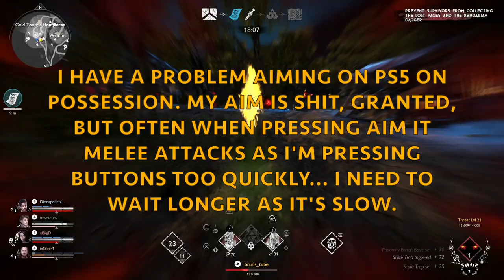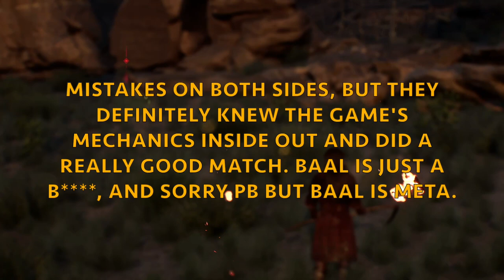HOW To Put PRESSURE On 4 Stacks in Evil Dead Game Baal Gameplay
We all know that survivors can be unbeatable in Evil Dead The Game. However, in this video, I'll be showing you how to put pressure on 4 stacks in the Evil Dead game, Baal Gameplay.